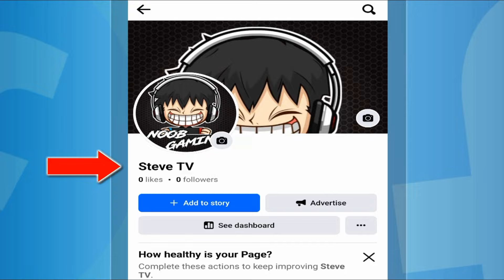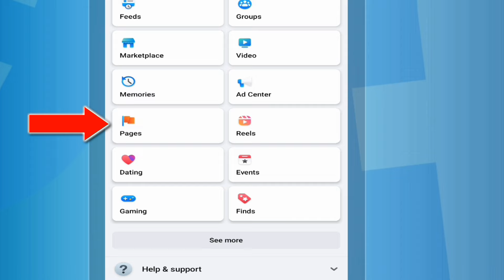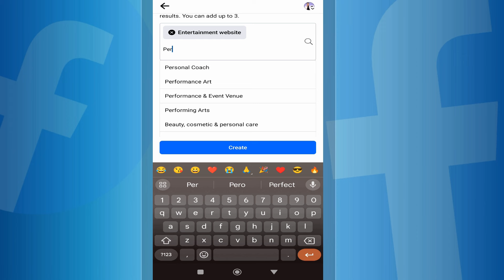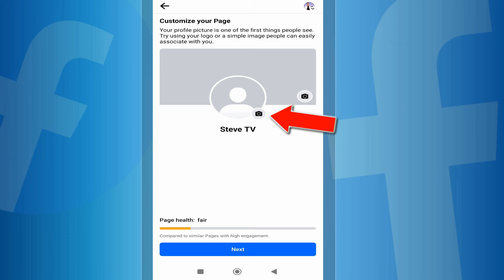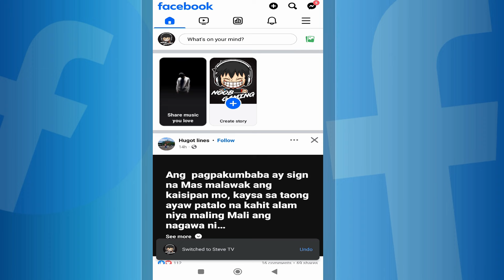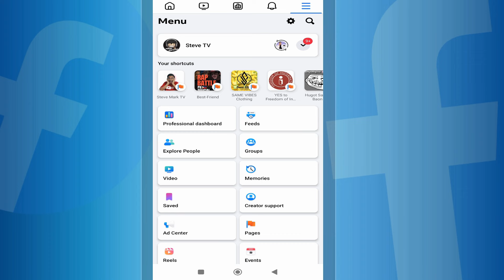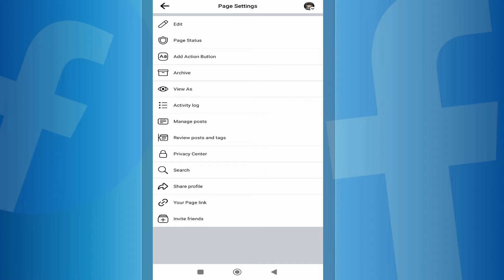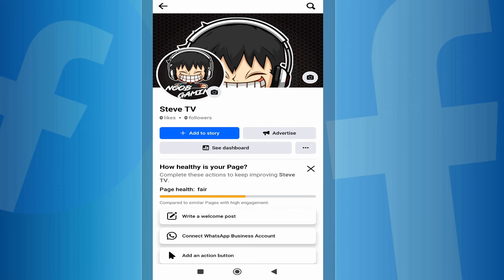HOW TO CREATE FACEBOOK PAGE 2024? PAANO GUMAWA NG FACEBOOK PAGE? CREATE FACEBOOK PAGE STEP BY STEP